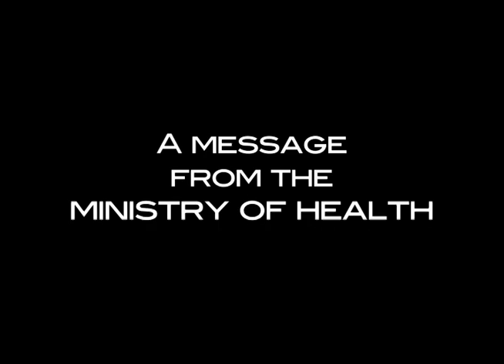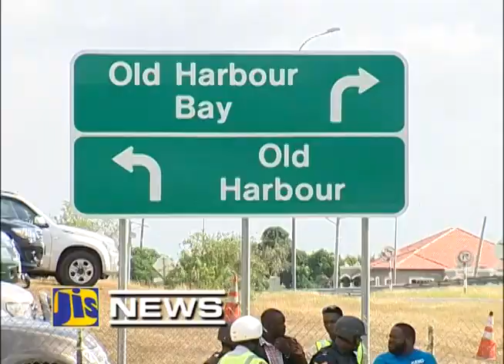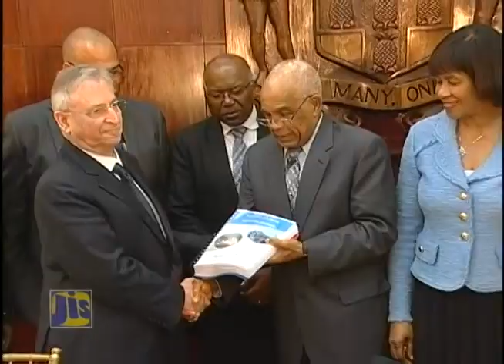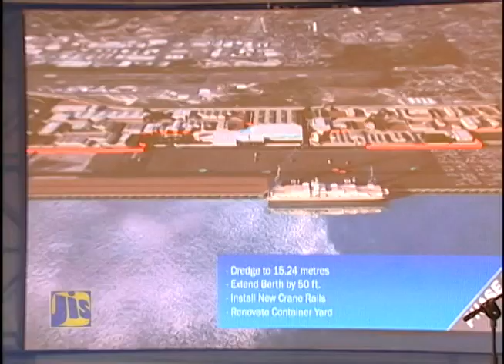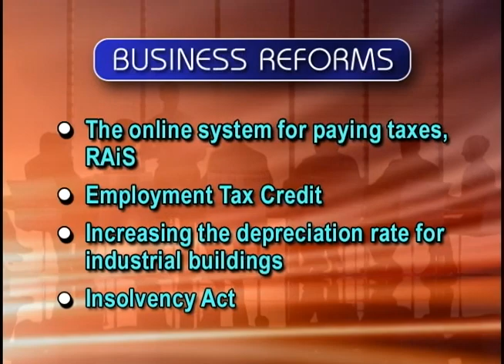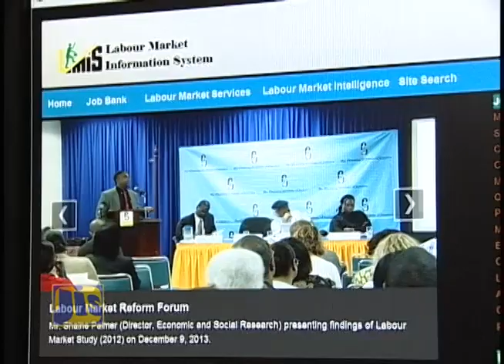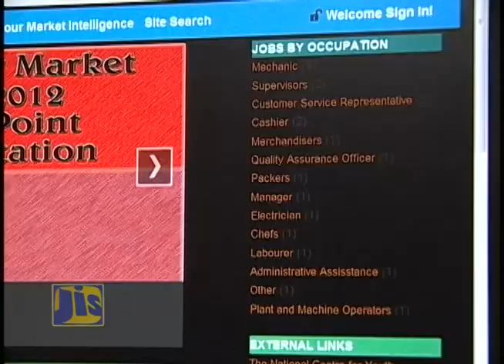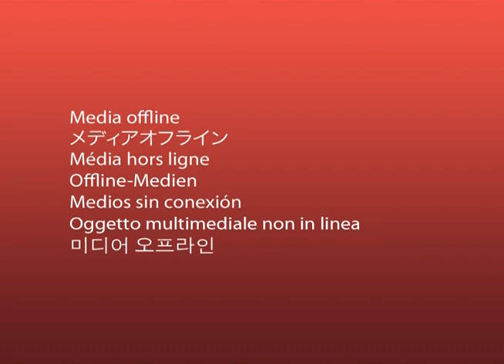JAMAICA MAGAZINE WED JANUARY 27, 2016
Business confidence in Jamaica is growing as evidenced by the fact that Jamaica has retained its ranking as the number one country in the Caribbean to do business.

58A Half Way Tree Road, Kingston 10
Jamaica, W.I.